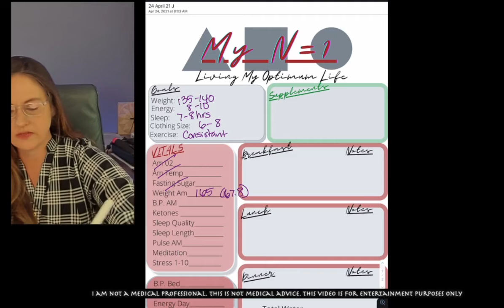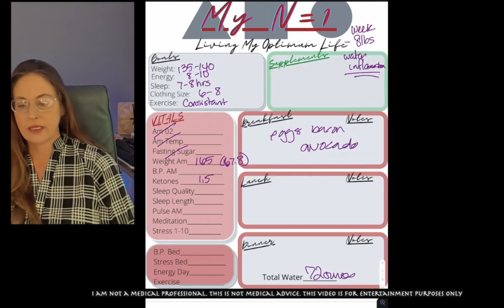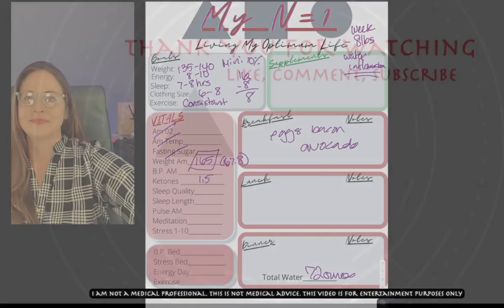Jamies Week 2 n=1